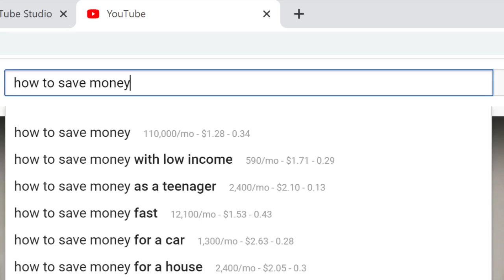How to Save Money with Low Income (Even WITH Minimum Wage)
You’re about to learn exactly how to save money with low income. People often figure “I already know how to save money fast, I just don’t make enough money”. BUT I’m about to blow your mind and show you how to save money on a low salary.

Links:
BINGE WATCH MY VIDEOS:

So, I’ve been there: one minute you realize you’re only making minimum wage or you’re just making a low salary. When I made this realization, I started thinking about the future. No excuses, no limitations, just the future and what it could look like if I got ahead financially. This way of thinking taught me how to save money as a teenager. After this video, you’ll rethink what is possible and you’ll stop thinking it’s impossible to save money on minimum wage.

When I say minimum wage, I’m not just talking about the traditional $7.25. I’m talking about the lowest wage that your employer pays the lowest position in your company- which may be $15 an hour; which is still pretty low.

Money Saving Tips and tricks:
First:

Keep Bills LOW
First things first, when I was in college, my goal was to graduate WITHOUT having to move back in with my parents. That said, I waited until my senior year to actually start getting SERIOUS saving for my “after graduation fund” which was basically what I needed to become financially independent.
So: grants and scholarships paid for majority of my rent and I was sure to pay all my rent at once so I didn’t have to worry about it for the remainder of my time at school.

This was especially easy because I had 3 roommates, so they split the cost of rent and utilities. This made it MUCH easier for me to save money and plan.

On top of this, during the summer prior to coming back my senior year, I worked hard to make sure my $6,000 car was paid in full that way I wouldn’t have to worry about car payments.

Second:
Learn how to save money on groceries
That’s right: here’s how to save money on groceries: don’t grocery shop super often- I went about once a month and spent a solid $70 or lower per trip. If you have canned foods and/or dry foods such as vegetables, rice, noodles, etc. you can stretch that food out for a while. Most people can literally go without grocery shopping for more than a month. On top of that, I cooked everything, all the time. I was not about to let eating out be a detriment to my financial future, instead, I just budgeted for eating out and it was fine. When I did eat out, I was sure not to go overboard which I considered anything OVER $25 to be overboard.

Third:
Don’t use your low income as an excuse not to save money.
Look, I was in college, technically broke, If it weren’t for my grants, scholarships, and about $1k in college loans, and money I saved up from my internship on top od the $10 an hour I made at my job, I would’ve had to financially depend on my parents.
Because of the money saving tips I used in the beginning, I was practically able to bank the paychecks I got from my job (as a student researcher).

That said-
Fourth:
Leverage any EXTRA money you get throughout the year to benefit your future.
For a lot of people it’s tax return- I know it was for me. It was also the money I earned from a previous internship. In a lot of cases this new stimulus package that was recently approved is a great example. A lot of folks will get $1,200 if they make $75,000 or under. Most people make $50k or under so if you’re still working and haven’t been financially impacted by this pandemic, this money is going to be extra for you. Be smart with it and see what you can do to leverage it. In fact couples will receive $2,400 so long as their combined income does not exceed $150,000. Moreover, they’ll get $500 per kid under 17 years old.
Take this as something you can leverage and DO NOT think of it as extra spending money, that is extremely unwise financially ESPECIALLY if you’re already living on a low income.

Fifth:
Use your current situation as motivation. I still had family members paying my phone bill, paying for my health insurance, and I get it, a lot of college students are having family members pay for certain expenses, but I just couldn’t continue to accept that reality. So, I used that as motivation to never have to depend on anyone again and as cliché as that may sound, the motivation behind that gave me the drive to do everything I could to make sure I could take care of myself financially.